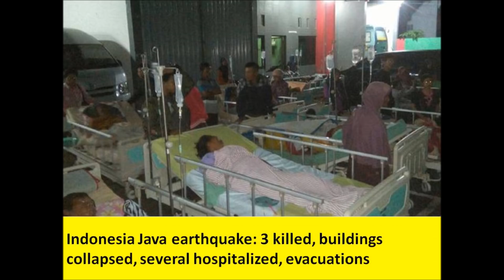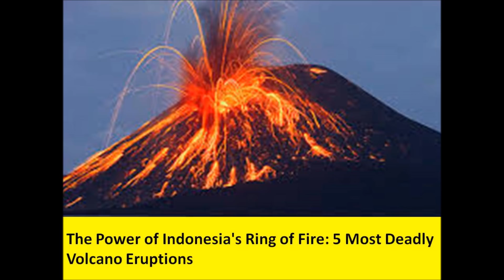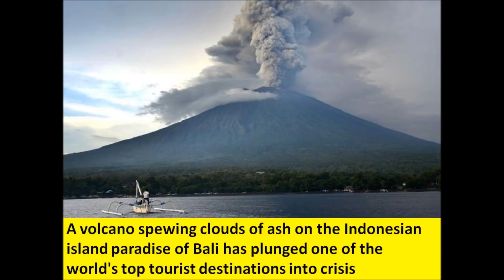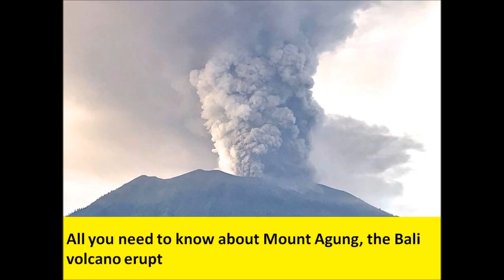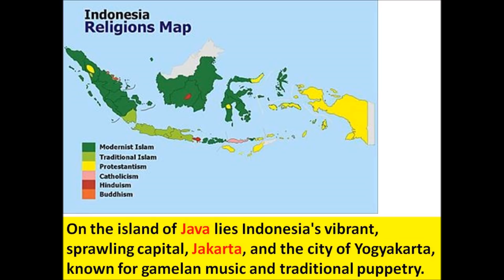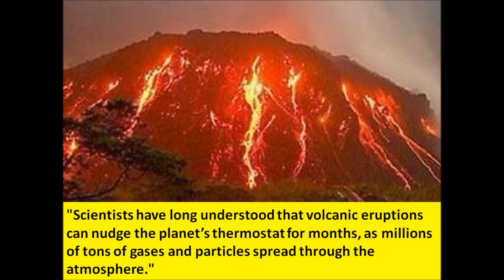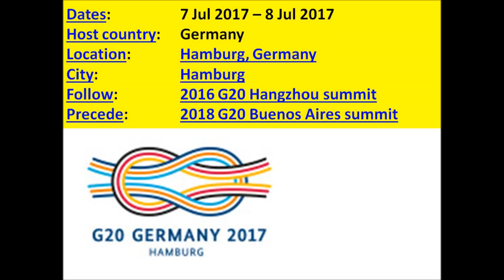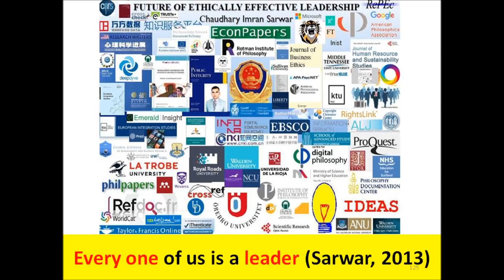Indonesia Java earthquake of 6 5 magnitude, Bali Mount Agung volcano eruption: 13 killed